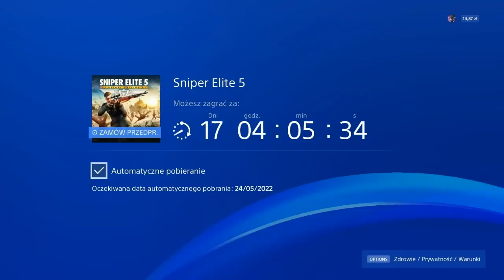Sniper Elite 5 - omówienie zwiastunu, personalizacja wyposażenia oraz nowy tryb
Siemanko wszystkim dziś mamy kolejny zwiastun do omówienia. Jest to chyba najkrótszy z jakim się spotkaliśmy. Jest jeszcze zwiastun dotyczący broni i gameplay ale chyba to sobie zostawimy na dzień premiery.

Za niedługo film historyczny i myślałem także o odc z se4 i U

Miłego dnia czymai sie